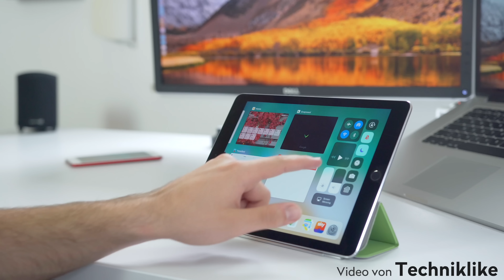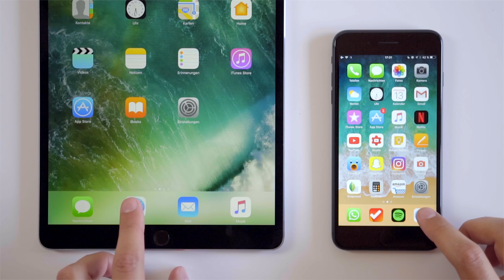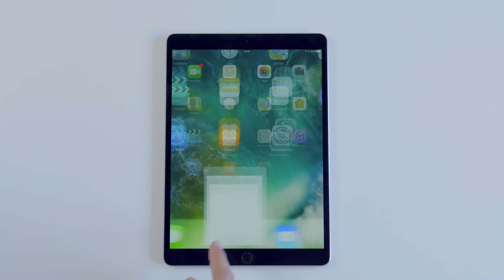Sprachlos...iPad Pro 10.5" Unboxing & Erster Eindruck!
Ich habe endlich wieder ein iPad und OMG - dieses Display!

Mein Smartphone
Mein Equipment